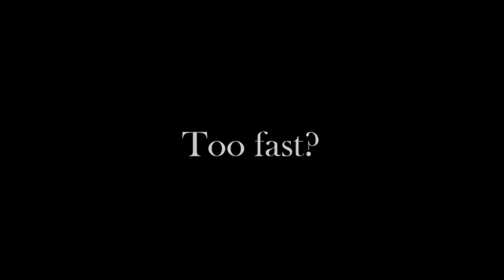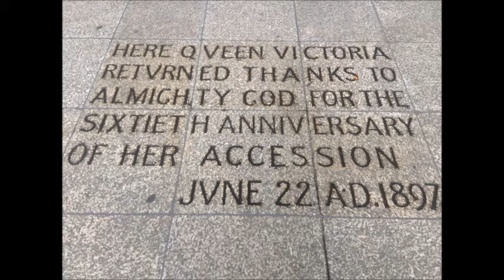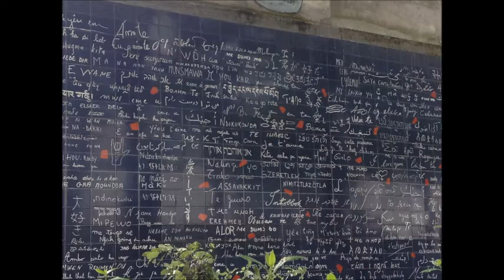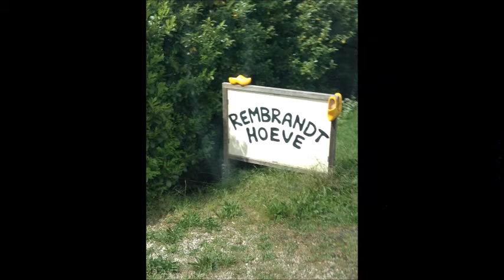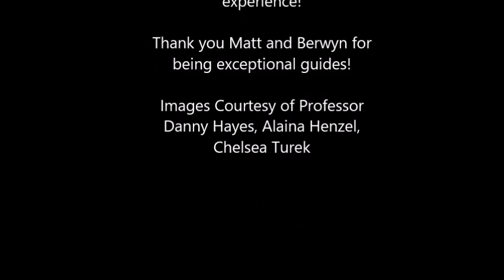Peru State College: Europe Trip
Peru State College students headed on a psychology and art study abroad trip to London, Paris, and Amsterdam. Here are some images from the trip.

The music is Illeson by Every Now and Every Then.